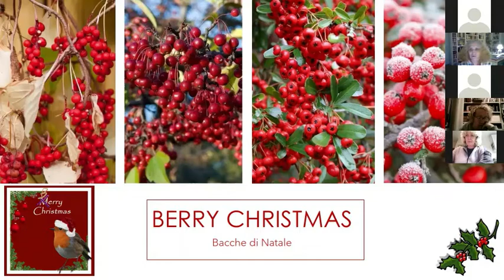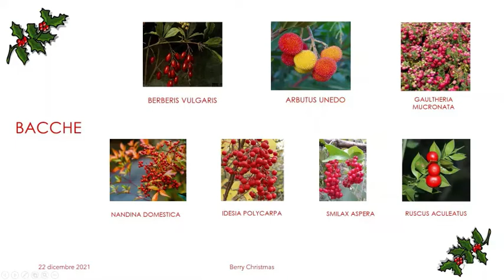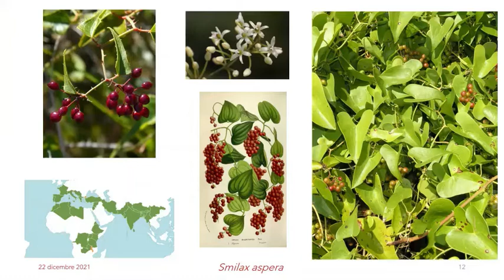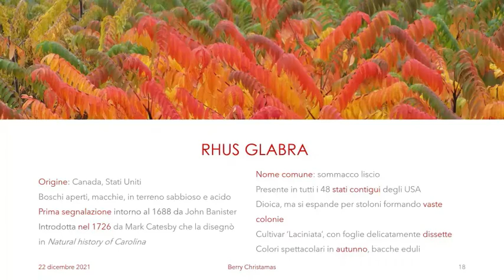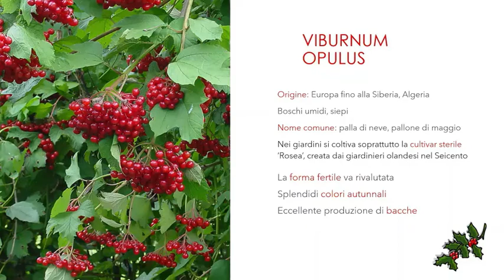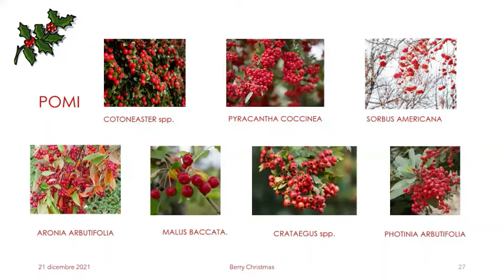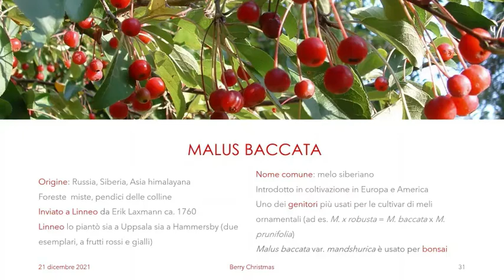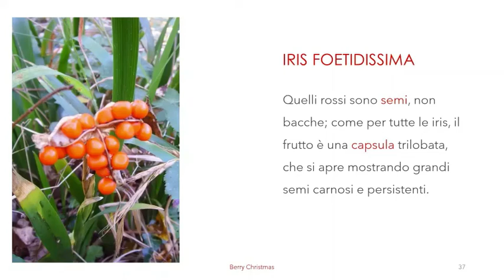Berry/Merry Christmas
Silvia Fogliato presenta le piante a bacche rosse e non solo del periodo invernale